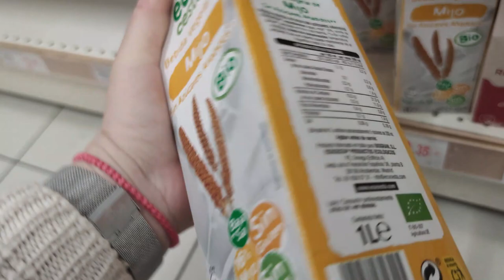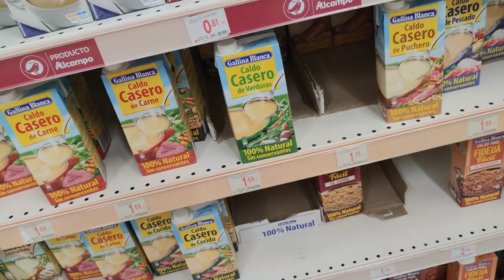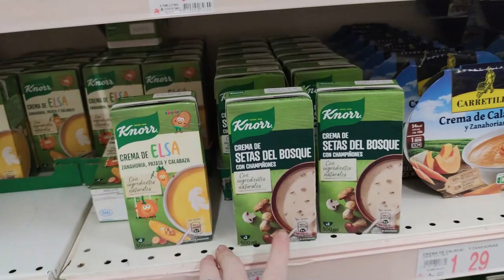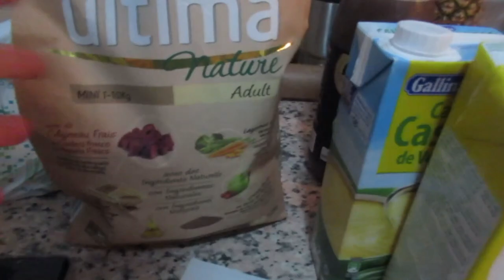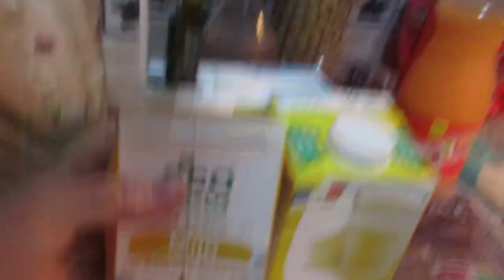Как стыдно 🤦‍♀️Клиенты нас кормят☹️ Неожиданно 😲но вкусно🤤 Реальная жизнь в ИСПАНИИ VLOG